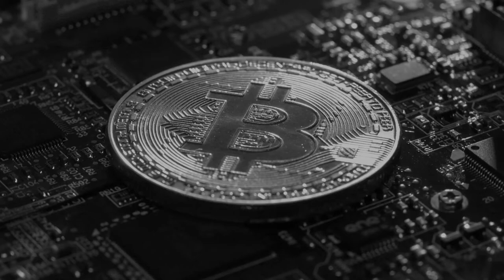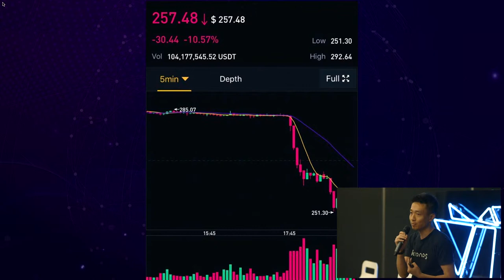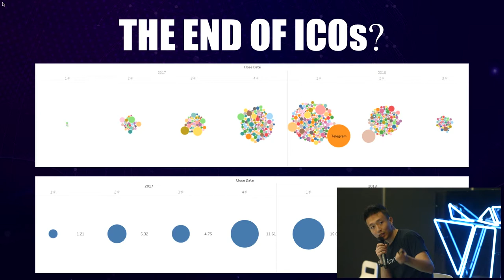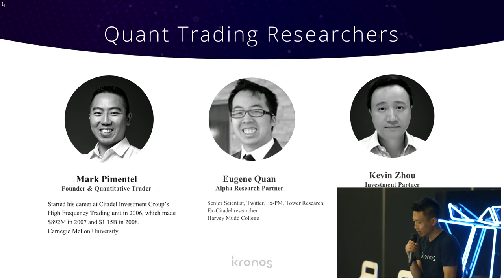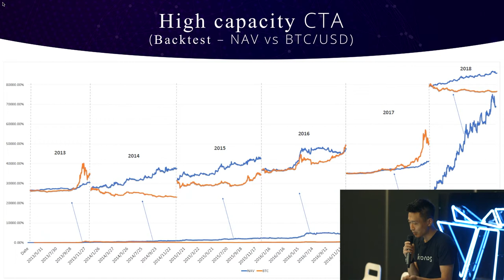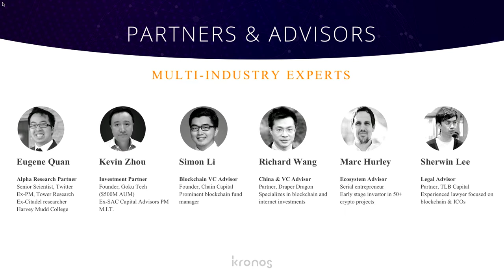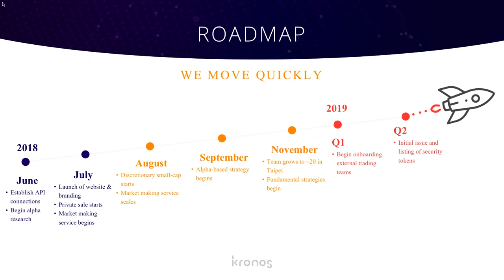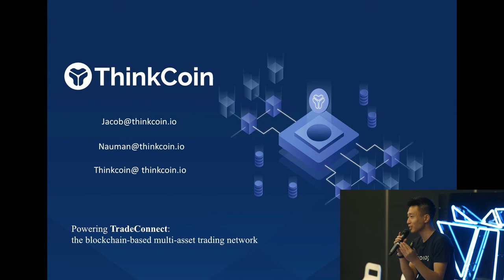Let's Talk Crypto - Jack Tan from KRONOS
Jack Tan - Founding Partner, KRONOS Token

KRONOS provides access to sophisticated strategies and services previously reserved only for the elite. These are based on sophisticated machine learning techniques, ranging from short-term alpha- based market making to longer-term smart index allocations, and can profit during bear or volatile markets.

KRONOS is able to recruit top-notch traders by providing an advanced research infrastructure and streamlining the capital process. By standardizing how assets are allocated and strategies are
evaluated, traders can focus on the markets rather than the minutiae of handling a fund.

KRONOS is delivering the multi-strategy trading and asset management ecosystem through an innovative two token system. KRONOS provides a technological bridge between cryptocurrency investors and traders: investors hold digital assets and seek a diverse of returns, while traders have the ability to manage such assets and benefit from a strong ecosystem to support them.

to see exclusive content from StartCon!